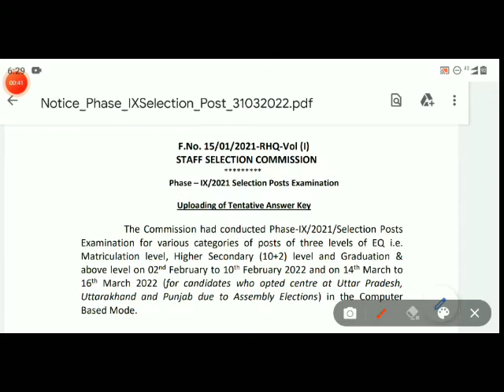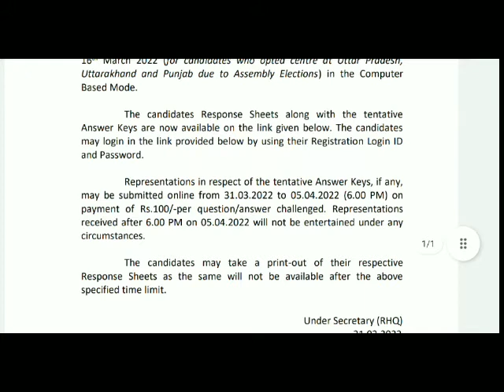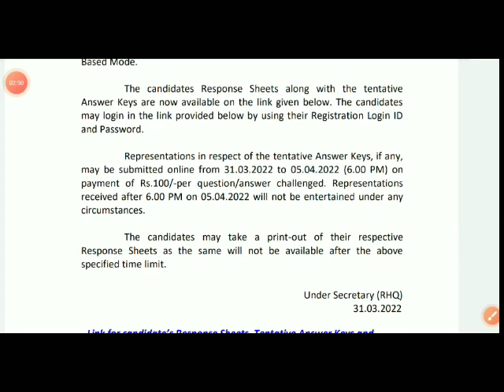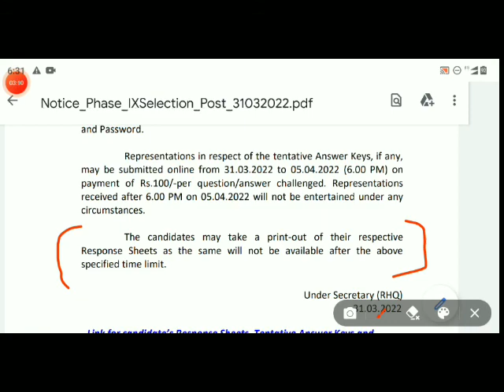SSC PHASE IX ANSWER KEY OUT | Link Active